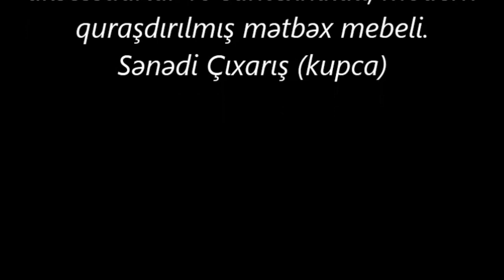MERKEZDE 3 OTAQLI TEMIRLI - CIXARISLI MENZİL SATILIR//bina az/emlak az/tap az/bina evleri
ev elanlari
son kiraye ev elanlari
dasinmaz emlak
 alqi satqisi
Menziller
kiraye evler
dasinmaz emlak alq? satq?s?
yeni emlak
ev sekilleri
ev satilir
ev satiram
ev elanlari
menziller
menzil almaq
menzillerin satisi
menzillerin alqi satqisi
MENZILLERIN TEMIRI
bina az yasamal
emlak az
emlak bazasi
emlak saytlari
emlak bazari
emlak elanlari
emlak alqi satqisi
emlak sayti
obyekt arenda
obyekt
obyektler
obyekt satisi
obyektelerin icaresi
satiram az
satiram
xirdalanda villa
ev elanlari
masazirda evler,
masazirda torpaq,
masazirda ev,
masazirda oteller,
masazirda torpaq sahesi,
masazirda villa
xirdalanda evler,
xirdalanda ev,

obyekt satisi
obyektelerin icaresi
satiram az
satiram
продается дом
1 комнатные квартиры в баку
предлагается квартиры
badamdarda evler
bahali evler
suvalanda evler